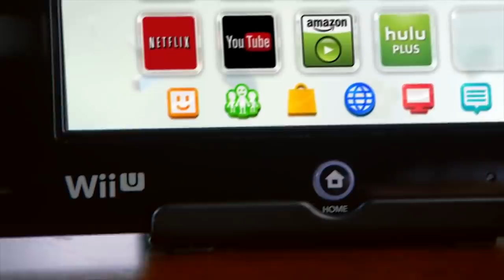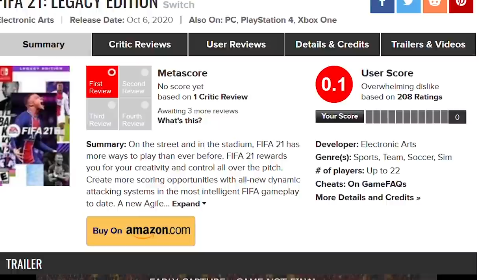Gli errori di EA su Switch: FIFA 21 e l'odio verso Nintendo.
Electronic Arts con FIFA 21 ha forse toccato il fondo. La popolare serie calcistica arriva quest'anno su Switch sotto forma di Legacy Edition, ovvero un semplice update delle rose dell'edizione precedente, che a sua volta era una Legacy Edition di FIFA 19. Come mai EA ripone così poca cura nei prodotti su Switch? Odia la console ibrida a tal punto da voler compromettere un emrcato così florido?
Io sono il Poro Electronic, Michele Arts, ciao!